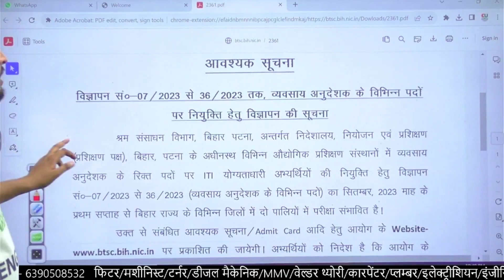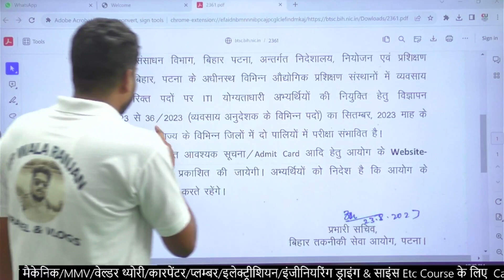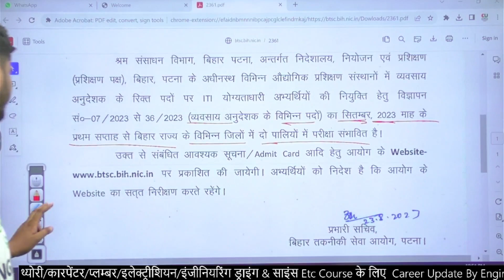Bihar ITI Instructor Exam Date Out | BIHAR ITI Instructor Exam date 2023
Related Tags-
bihar iti instructor vacancy 2023
bihar iti instructor vacancy 2023 syllabus
bihar iti instructor vacancy
bihar iti instructor vacancy 2023 eligibility
bihar iti instructor vacancy latest update
bihar iti instructor online form 2023
bihar iti instructor exam pattern 2023